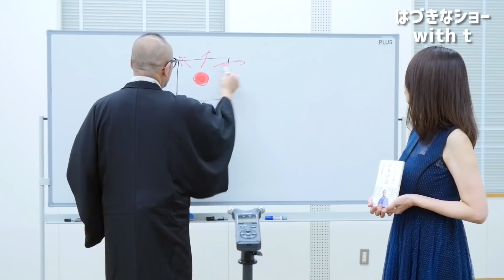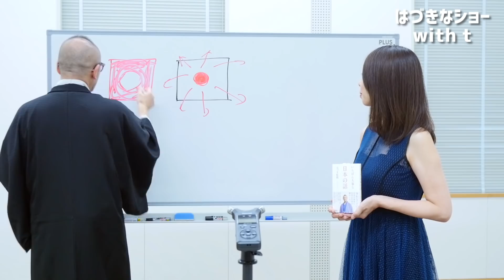『はづきなショーwith t』第239回「日本の女神・龍神の覚醒が、大事な命を救う！」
今日の「なショー」は、動画セミナー第４弾『いちばん大事な日本の話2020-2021』の収録会場からお届けします。日本の話なので、はづきも久々に着物で登場。日本を日本、たらしめている３つの要素。「日本の地形」「日本語」「神道(神社)」。今回の話で、いちばん聴いて欲しいのは、講演最後の日本の「女神」と「龍神」が覚醒するコツとポイント。ここに大事な「命」を救う、日本女性の大きな仕事と使命が隠れています。「日の丸」の意味と働きも、お話しています。

★動画セミナー第4弾！8/23(日)14時～配信スタート！
　『いちばん大事な日本の話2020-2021』の受講者にもれなく、
　【はづき本・全員プレゼント♪】　お申し込みは、コチラから～♪

※平日毎日配信！はづき虹映の【無料メルマガ】
「ヒーリング・メッセージ」登録はコチラから♪